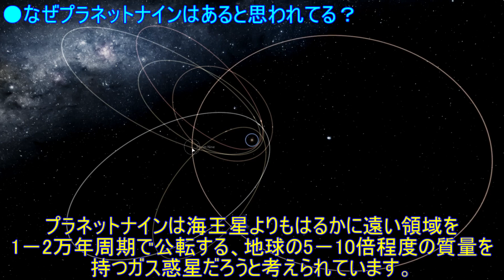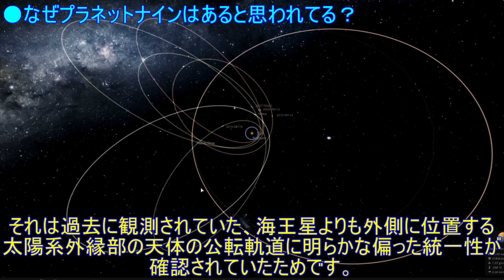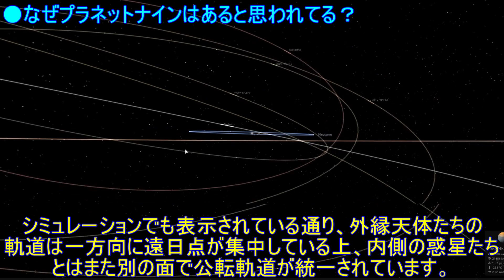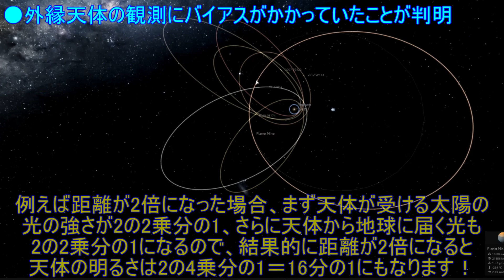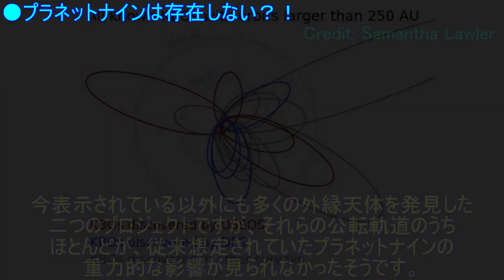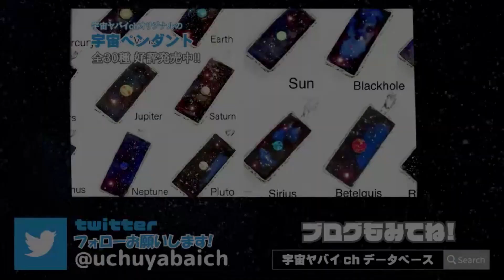【悲報】プラネット9は存在しない可能性が高いらしい…